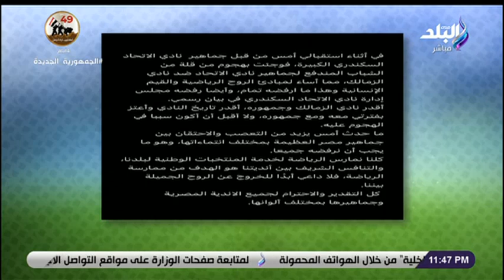هاني حتحوت يكشف كواليس حواره مع أنس أسامة: رفض هجوم جمهور الاتحاد على الزمالك